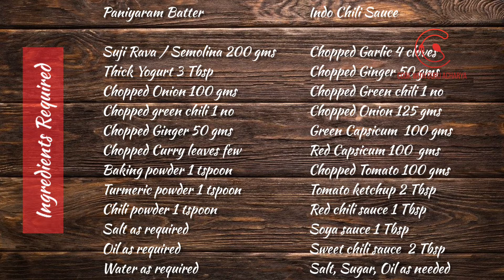Indo Chili Paniyaram | Cook with Guru Acharya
Indo Chili Paniyaram

Paniyaram or Guliyappa or Gunta Ponganalu or Appadadde is an South indian delicacy savory made of Lentil/ Rice batter which is poured on a particular mould. These dumplings are shallow fried using oil. The batter can be spicy or sweet depending on the dish title. I'm gonna try a new recipe with tossing these shallow fried dumplings on a Indo chinese sauce.

Serves 6 Portions
To Prep 30 Mins
To Cook 30 Mins

Ingredients required

For Paniyaram
Suji rava (semolina) 500 gms
Chopped green chili 1 no
Few curry leaves
Chopped Onions 100 gms
Chili powder 1 t spoon
Turmeric powder 1 t spoon

For indo Chinese sauce
Chopped ginger 50 gm
Chopped garlic 4 cloves
Fine chopped onions 125 gm
Fine chopped capsicum red and green 100 gm
Chopped tomatoes 100 gm
Red chili sauce e 1 tbsp
Sweet chili sauce 2tbsp
Soya sauce 1 tbsp
Chopped cilantro few

Method

On a bowl mix semolina and yogurt , mix it well with very little water, let it rest for 20 mins.
Later add 1 cup water to it and mix it well to a idly batter consistency. Add balance ingredients listed on Paniyaram batter, mix well together.
Heat appam pan, add oil on all mould, add 1 Tbsp of batter on all the mould, cook for 5 mins, flip it over and cook for another 5 mins, remove it and keep aside.

Heat the pan add oil 3 tbsp, add chopped ginger, chili, garlic and saute till the raw flavor is gone, add chopped onions and cook till light brown color, add color chopped color capsicums and mix well, add salt and sugar 1 t spoon each. Add chopped tomatoes and saute for few mins, add all the sauces listed on the Indo Chinese sauce. Mix well adding little water, cook on a low flame for few mins, add the cooked Paniyaram to it. Gently mix it and let the sauce cover the paniyaram well. Switch off the flame, garnish with chopped capsicum and cilantro leaves. Serve hot with ketchup.